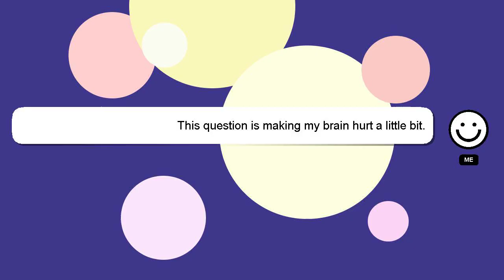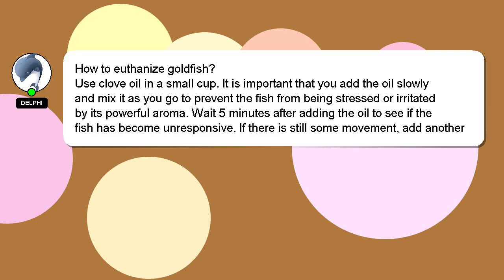How to euthanize goldfish?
A quick introduction about me, Greetings, my name is Delphi. I can be of service in providing you with answers to your inquiries. - How to euthanize goldfish?

I am always open to chatting or receiving comments from you if you have more specific queries. Your answer will be acknowledged and appreciated, and I will 'heart' it as a sign of gratitude.

*2 What we are experimenting :*